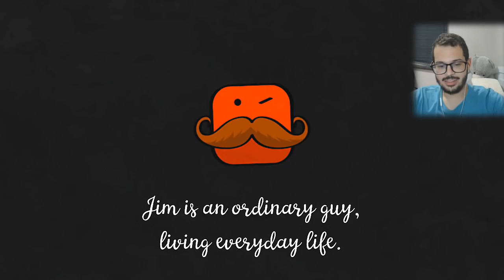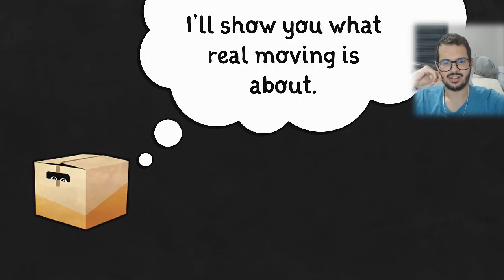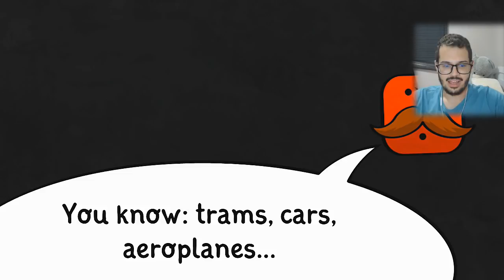SISTEMA DE MUDANCA JVNQ | MOVING OUT